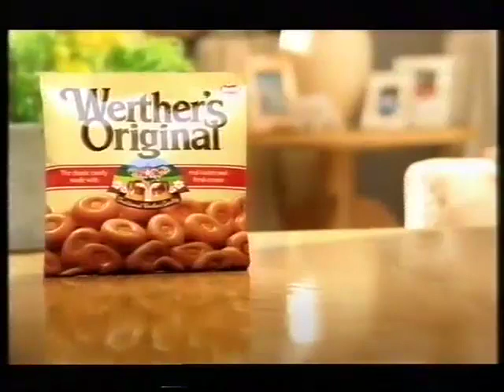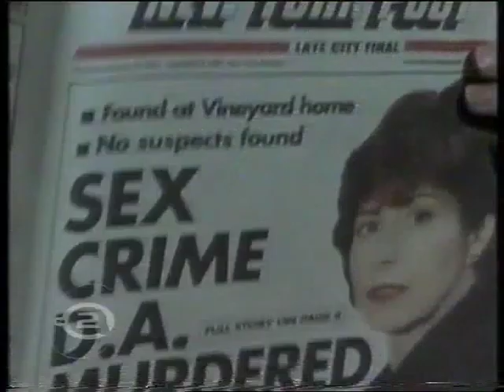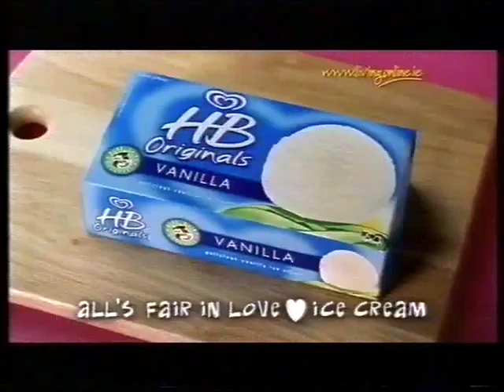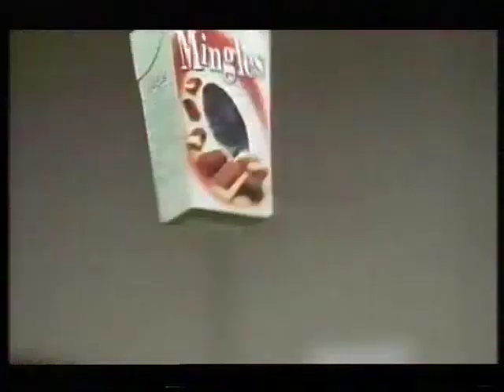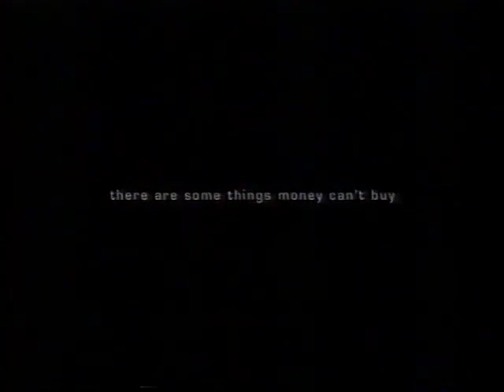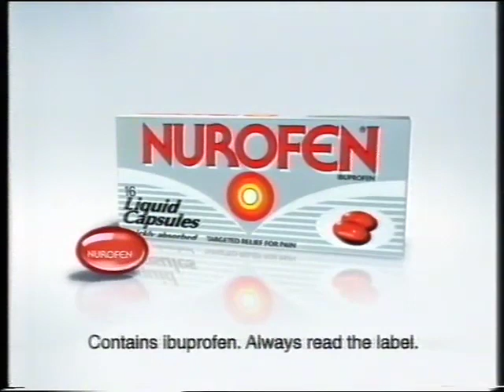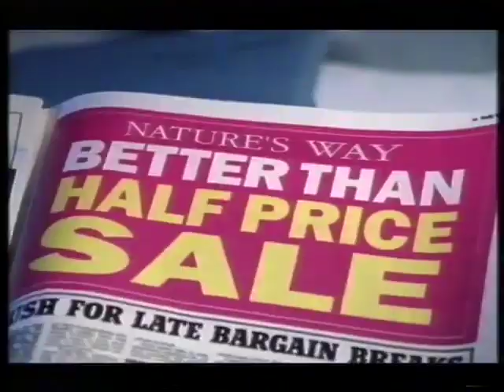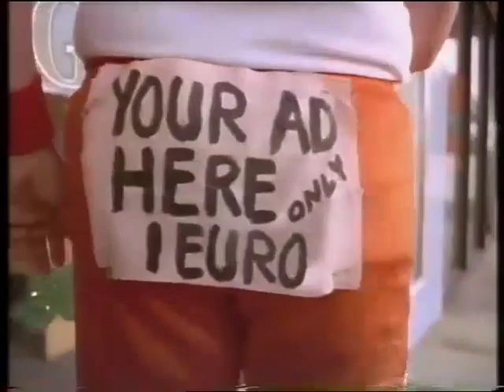RTE Network Two adverts & continuity - April 2003 (4 breaks)